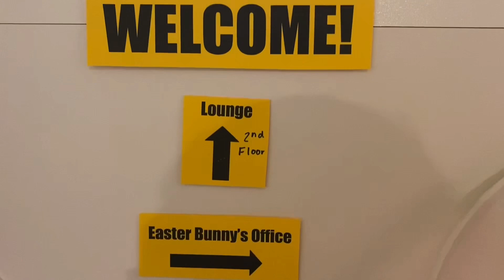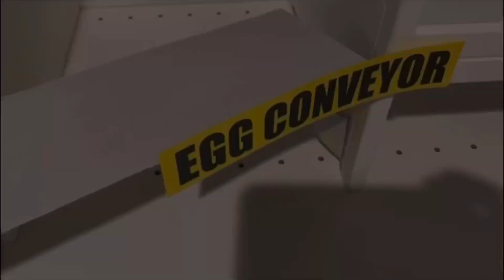Reese Meets the Easter Bunny! | An AGSM | GoldenPupAGSM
Hey guys! So sorry this was out late! I was hoping to get it out a day BEFORE Easter, but here it is coming right after...
Nonetheless, I hope you like this stop motion! I put a lot of effort into making this, especially the scenes with the bunnies “working” (I had to move a ton of plastic eggs on CONSTANTLY FALLING cardboard boards) and also making the bunnies talk in general. They don’t have movable arms and heads like AG Dolls!
Also, thanks a ton to my friend for voicing two of the bunny characters for me (can you guess which ones?) I think my voice can get tiring to hear from so many characters 😅
I hope y’all had a good Easter! 🐣🐰
I know Easter has a religious meaning to it, and personally I am not a religious person and don’t know much about it. I just want you to know that this stop motion is just for fun (like my one from last year - linked below if you want to watch it!🐰)

I post on my Instagram regularly, and on my story everyday!